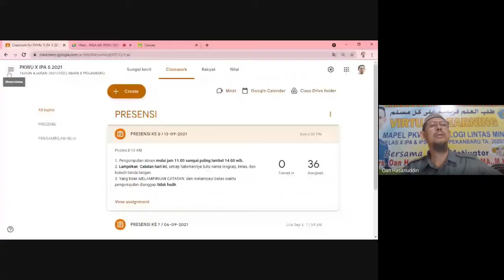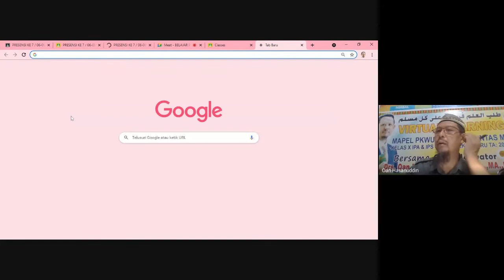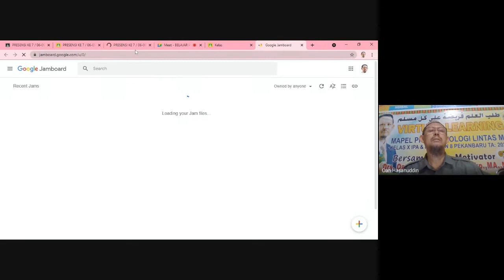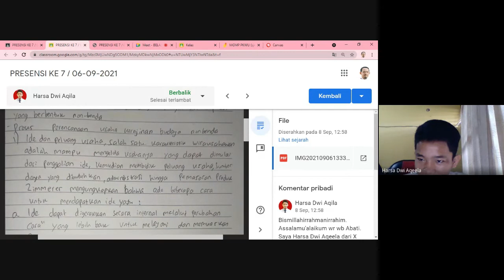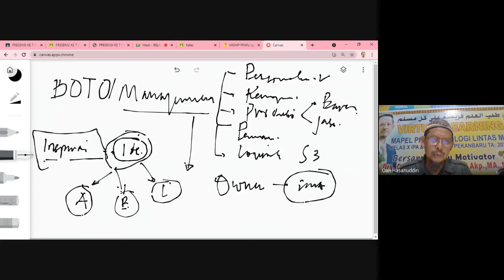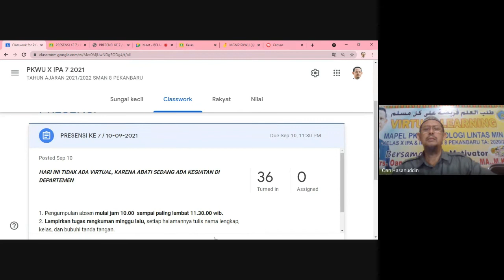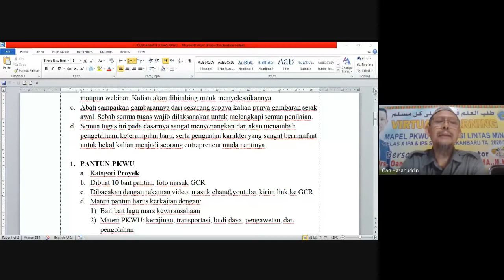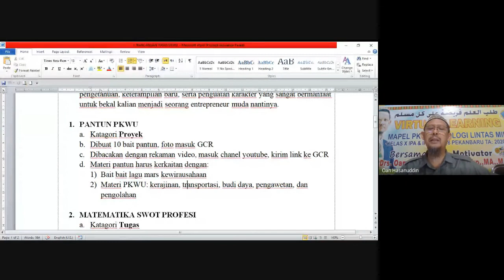PBM Virtual PKWU Kls X IPA 1,2 | 13-09-2021